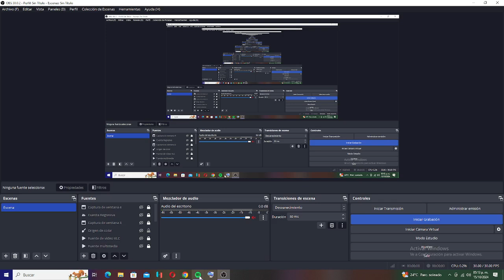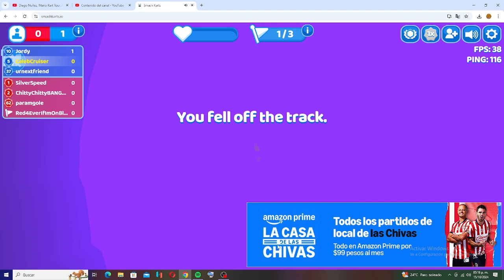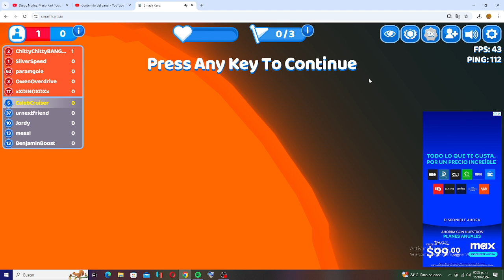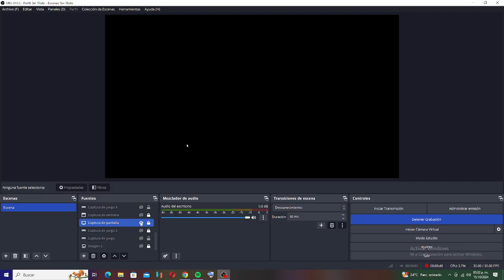Los CPUS No Me Dejan Ganar | Que comienze el desmadre | Smash Karts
Quien sera el ganador de la partida